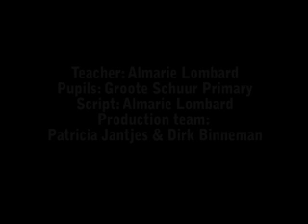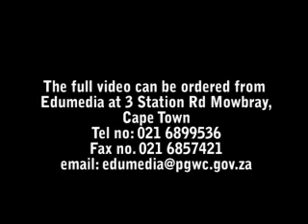TeacherTips: MST 01: Recognising shapes and relationships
Ideas teachers can use to help children recognise Mathematical and geometric shapes (e.g. triangles), their attributes (e.g. small, yellow) and their relationships to one another. Source: MST (Maths, Science & Technology) Project, a resource developed in conjunction with EduMedia, Western Cape Education Department